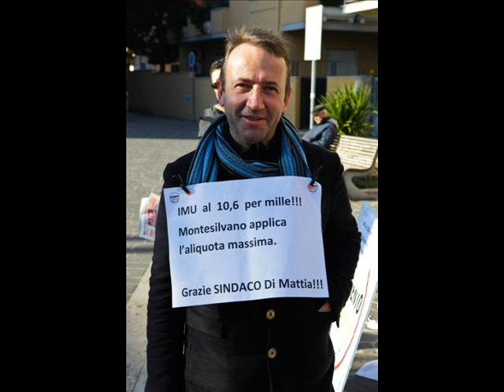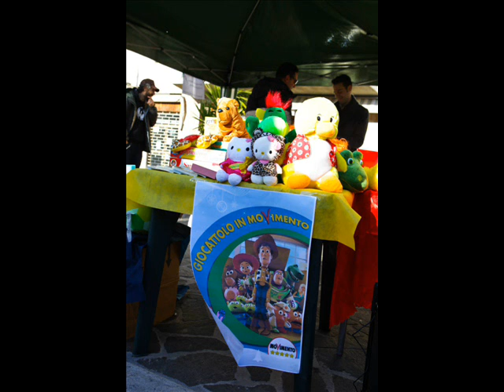Giocattolo in movimento 2013 - Montesilvano 5 Stelle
Quest'anno per la III volta il Movimento 5 stelle Montesilvano ha organizzato Giocattolo in MoVimento, una proposta nata con il fine di sensibilizzare le persone, tramite il gioco e lo scambio, al tema dello spreco.
Ogni bambino ha potuto donare un giocattolo 'vecchio' ma ancora in buone condizioni, e ne ha ricevuto in cambio un altro a scelta, in una sorta di 'operazione riciclaggio' alla quale hanno partecipato numerosissimi bambini.

Una sorta di 'baratto', che ha fatto riflettere sull'importanza di un rifiuto critico e consapevole. Se un giocattolo per qualcuno è inutile, potrà diventare utile per qualcun altro, soprattutto per quei bambini che non hanno la possibilità di acquistarne.